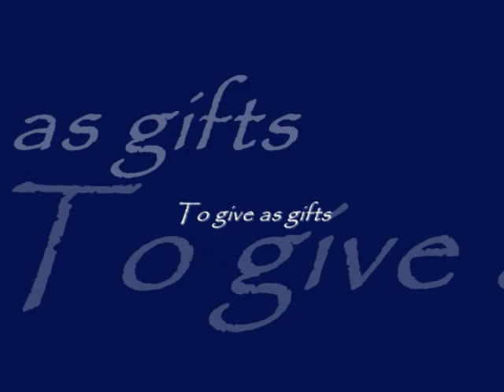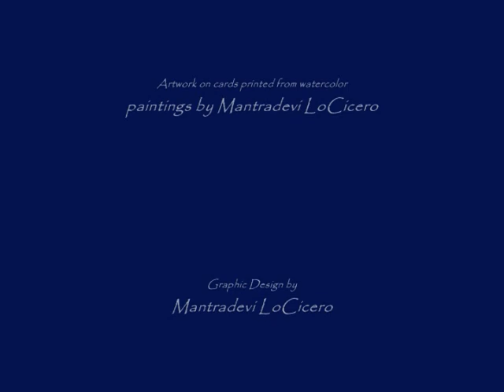InnerPeaceCards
Watercolor cards by Mantradevi LoCicero. 10 (4 x 6) single-sided affirmation and inspirational cards with quotes of wisdom by: Paramhansa Yogananda, Jesus Christ, Babaji, Anandamayi Ma, Buddha, Swami Kriyananda, Lao Tzu, the Dalai Lama, Gandhi, Mother Teresa.